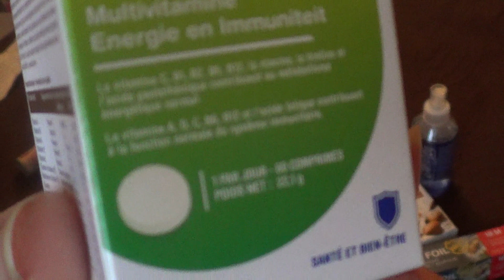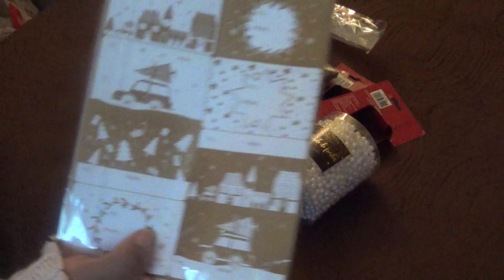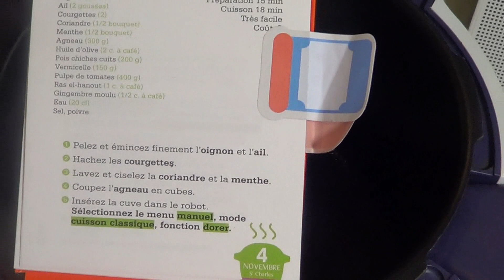🎄🍽 VLOGMAS 6/Haul (Babou et Action)/Dans ma cuisine : Gâteau pommes amandes et Soupe Chorba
Je partage avec vous un petit haul dans mes 2 magasins préférés 😉 et 2 recettes économiques et faciles😋 Vous trouverez la liste des ingrédients ci dessous.
BISES😘

GÂTEAU MOELLEUX AUX POMMES ET AUX AMANDES
3 ou 4 pommes
1 jus de citron
3 œufs
100 g de farine
80 g de poudre d'amandes
20 g de Maïzena (fécule de maïs)
150 g de beurre fondu
180 g de sucre
1 pincée de vanille en poudre
1/2 paquet de levure chimique
2 c à s de rhum ou calvados

CHORBA (soupe)
1 oignon
2 gousses d'ail
2 courgettes
1/2 bouquet de menthe (facultatif)
1/2 bouquet de coriandre ou de la coriandre moulue (1 à 2 c à c)
300 g de viande (agneau, poulet...)
huile d'olive
200 g de pois chiches cuits
150 g de vermicelle
400 g de pulpe de tomate
1 à 2 c à c de Ras el-hanout
1/2 c à c de gingembre moulu
20 cl d'eau
Sel, poivre